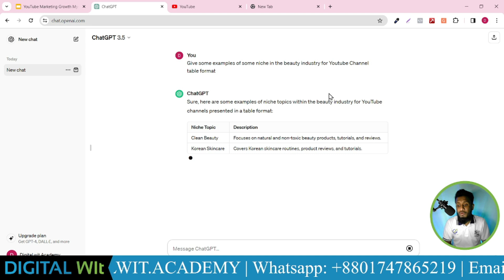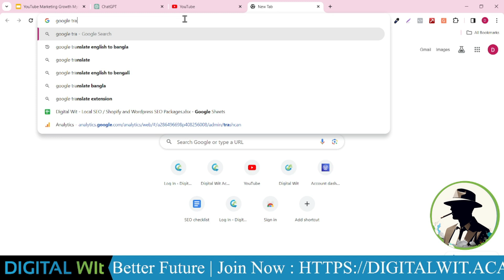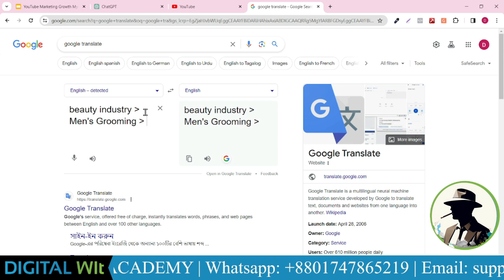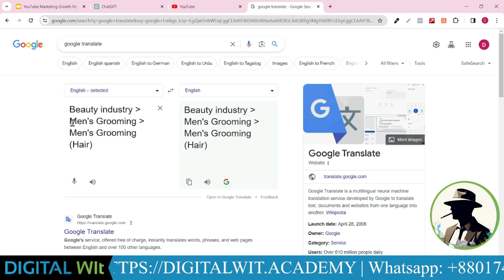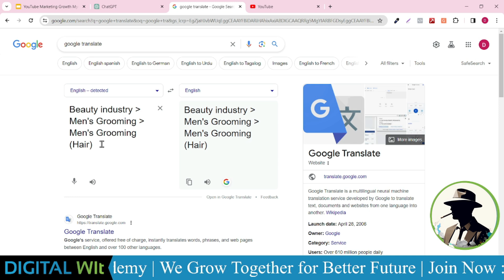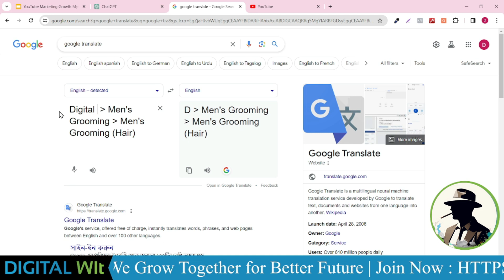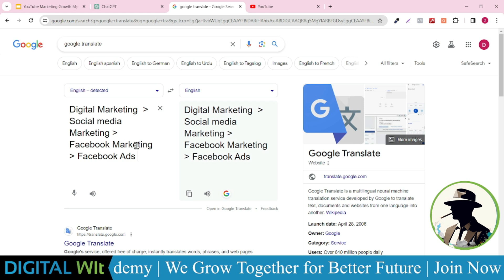YouTube Niche Selection Live Part - 2 | YouTube Marketing Course 2024 ইউটিউব মার্কেটিং | Digital Wit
Digital Wit Academy gives you the best digital marketing course in Bangla.

► Follow Digital Wit on Facebook:   / digitalwit.bd
► Follow Digital Wit on Instagram:   / digitalwit.bd
► Follow Digital Wit on Pinterest:   / digitalwit
► Follow Digital Wit on Linkedin:   / digital-wit-bd
► Follow Digital Wit on TikTok:   / digitalwit

Please let us know if you want to know more from us. Follow Digital Wit on YouTube.